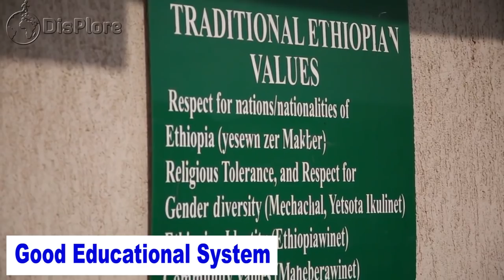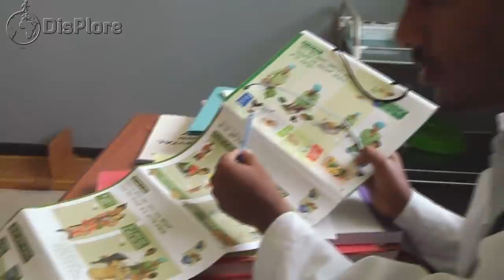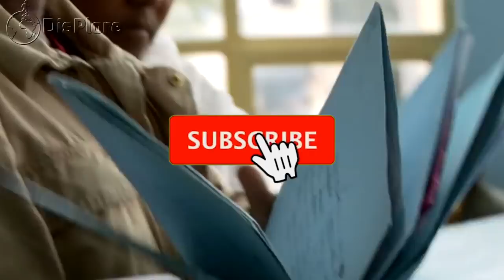The STRENGTHS and WEAKNESSES of ETHIOPIA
In this video we shall be taking you to the eastern part of Africa looking at the strengths and weaknesses of the iconic country of Ethiopia. Ethiopia is a landlocked country in the horn of Africa. It shares borders with Eritrea to the north, Djibouti to the northeast, Somalia to the east, Kenya to the south, South Sudan to the west and Sudan to the northwest. With over 114 million inhabitants as of 2020, Ethiopia is the most populous landlocked country in the world and the second-most populous nation on the African continent after Nigeria.  Dear Displorers, we have two videos on Ethiopia on this channel which include as 10 things you didn’t know about Ethiopia and 5 reasons why you absolutely  need to visit Ethiopia , click on the cards on your screen to check them out after this one.
Ethiopia is a historic and great nation, with strengths, weaknesses and in this video we will explore both in order to make value judgments on the country. The strengths of the African nation Ethiopia are the internal aspects of the country either natural or man-made which helps or fosters the country’s growth and progress. The weaknesses on the other hand are internal aspects that hinder the country’s improvement and are strikes which make a nation less attractive to investors, foreigners and most importantly its citizens.

As always let’s begin this video on a good note.
The Strengths of Ethiopia
Economic Growth Trend
Ethiopia has managed to sustain high economic growth over the last decade, despite being a landlocked country, which expanded infrastructure and thereby managing to reduce costs and boosting competitiveness. Economic activity remained strong in 2015 mainly driven by domestic demand. Exports of goods and services decreased with the drop in oilseed and gold prices and declining revenue from tourism, while imports grew strongly. The manufacturing, construction and agricultural sectors showed strong momentum whilst the services sector, which continues to make the biggest contribution to growth, slowed. According to the IMF, Ethiopia was one of the fastest growing economies in the world, registering over 10% economic growth from 2004 through 2009. It was the fastest-growing non-oil-dependent African economy in the years 2007 and 2008 and in 2015, the World Bank highlighted that Ethiopia had witnessed rapid economic growth with real domestic product growth averaging 10.9% between 2004 and 2014. This growth has not slowed down in recent years as the country continues to progress and reach new growth mile stones despite all its challenges.
2. Great Transport System
Ethiopia’s transport system is one of the beat in Africa with most of its roads paved as compared with other African countries. From land, to sea, rail and air, Ethiopia has a basically good system to facilitate its growth, process and projects. It prides itself with one of the best airlines in Africa which is not only effective but also efficient to the needs of Ethiopia and other African countries around it.  With Addis Ababa-Djibouti railway line Nearing completion, it involves Ethiopia, Kenya, South Sudan & Ethiopian Airlines, the project Developed Foreign Investment Incentives to become internationally competitive, the Ethiopian government has invited foreign investors to provide much-needed investment capital and technological capabilities.  Upon completion will change the face of Ethiopia and give it the face lift it deserves economically, politically and financially
3. Good Educational System
 Education in Ethiopia was dominated by the Tewahedo Church for many centuries until secular education was adopted in the early 1900s. The current system follows school expansion schemes which are very similar to the system in the rural areas during the 1980s, with an addition of deeper regionalization, providing rural education in students' own languages starting at the elementary level, and with more budget finances allocated to the education sector. The educational system is designed to suit the needs of the country’s future plans hence giving it better results. This has greatly increased the once very low literacy rate of the country as well as serves in developmental processes.

4. Political Environment Remains Stable